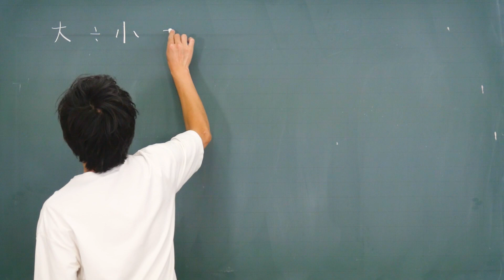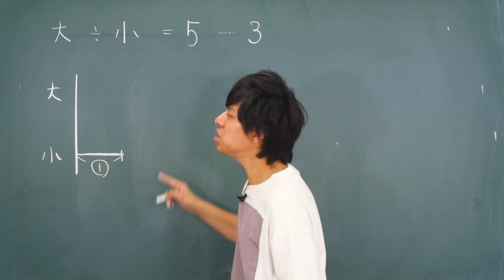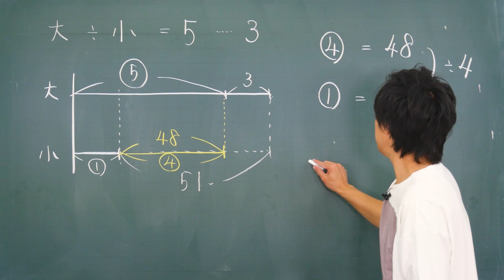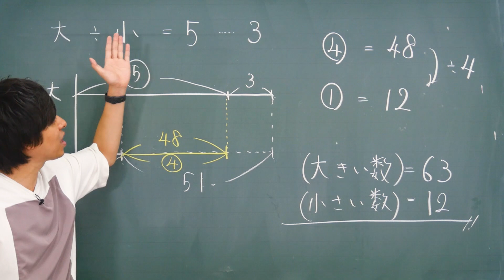【面白い数学問題】中学受験 中学入試 算数 解説 浅野中学校 和と差の文章題3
浅野中学校で出題された中学受験の算数の受験問題をわかりやすく解説！本物の予備校講師の授業を体感してください。

この動画で解説している浅野中学校の中学受験の算数の問題内容は、【和と差の文章題】の問題になります。

動画の解説を見る前に、ぜひ一度ご自身の力で解いてみて下さい。
※問題内容は、動画開始から10秒間流れますので、考えたい人・解きたい人は停止させてください

その他の【中学受験 算数】の解説動画を見たい方は、こちらの再生リストから